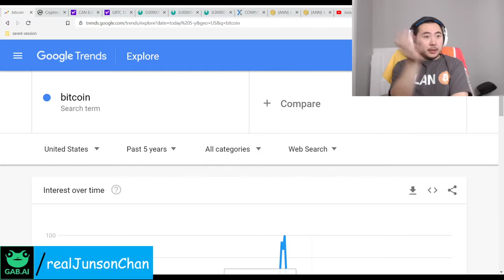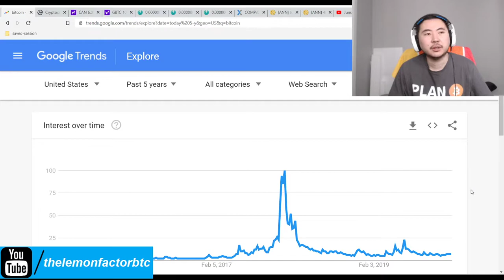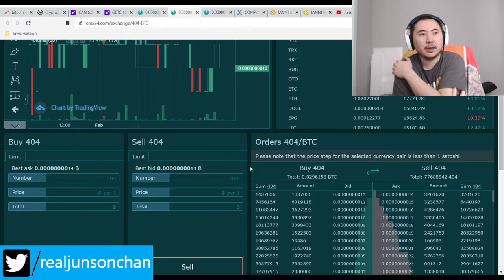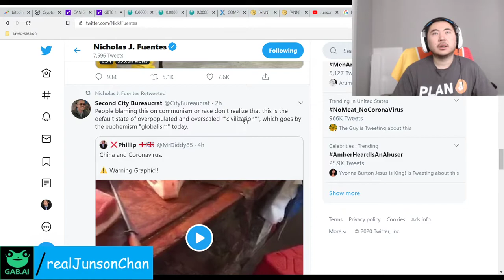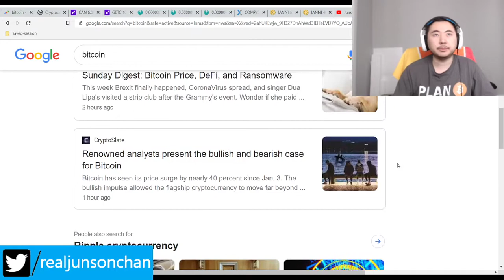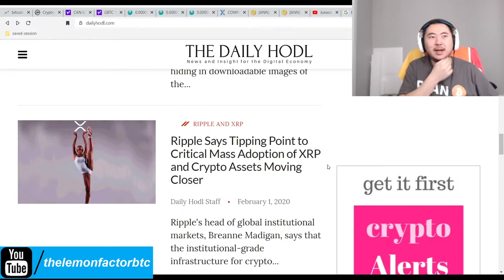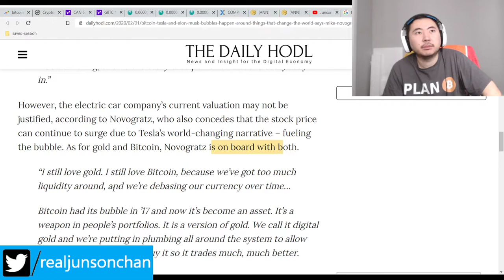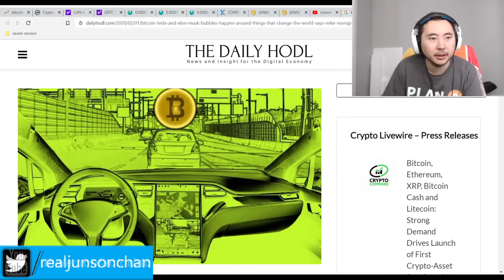Bitcoin Clown World #329 - Twitter Comes Out With BTC Emoji Crypto Currency Markets Rise Again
The bullish pressure on crypto currencies, especially altcoins, continues to shoot upwards even though the weekend is here and people are hopefully getting over the coronavirus fears. This is extremely good for the bull run and can't wait to see how well it progresses this week.

Twitter's btc emoji seems a little bugged but it's probably because it was just released within the past 12 hours of this writing so it's likely still propagating through its servers.

Bitcoin Mining Altcoins (Proof Of) staked:

404 Coin - 404% APR
2x2 Coin 1% APR Daily Forever